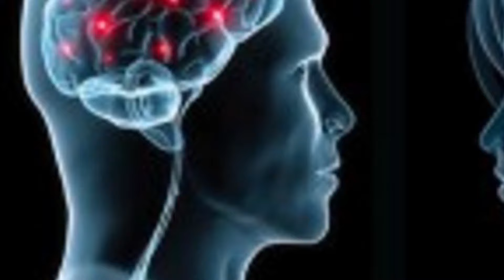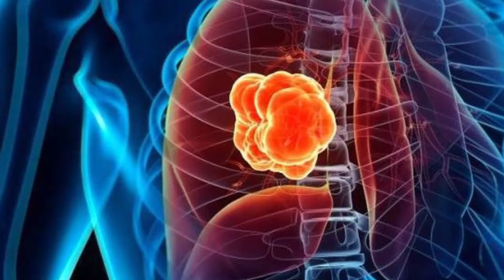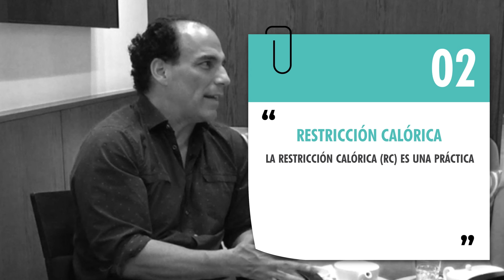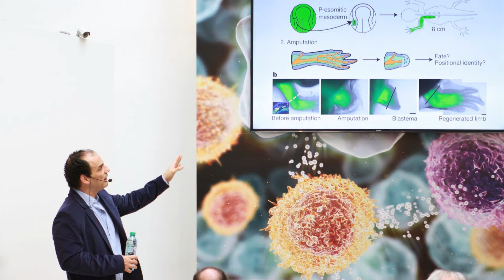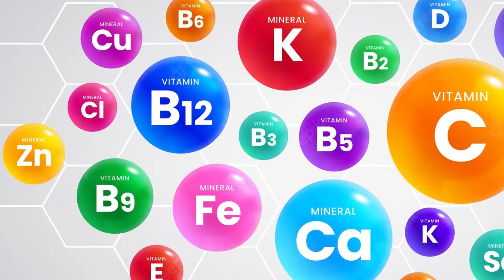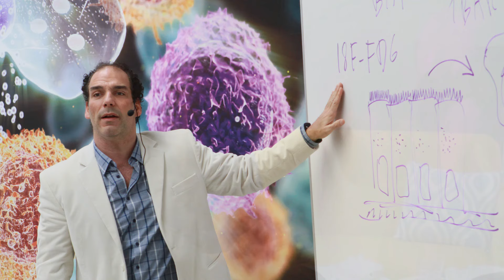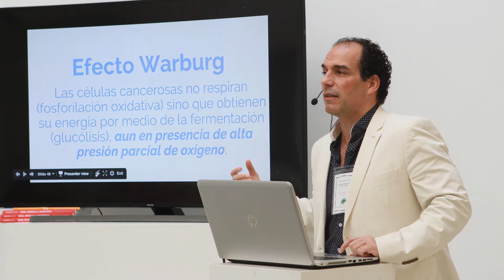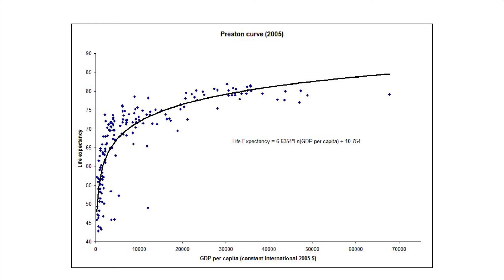Ernesto Prieto Gratacós y Alex Giménez